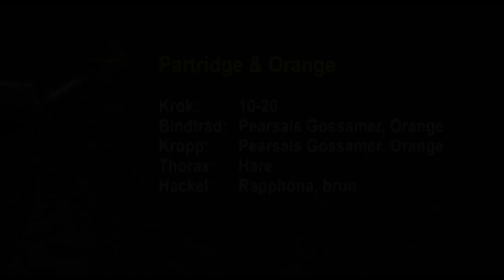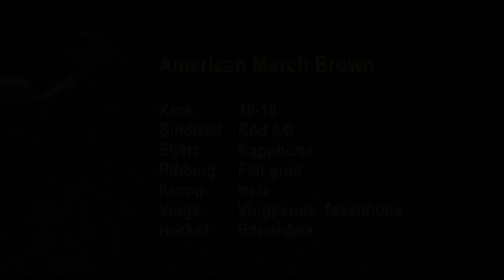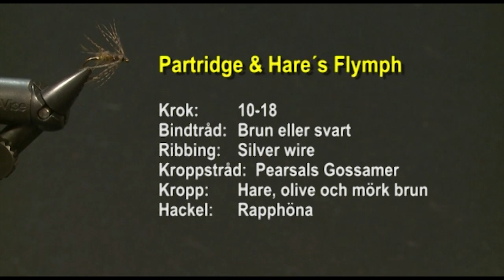MFF3 Våtfluga - Bonus Flugbindning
Bind Johan Klingbers favoriter till våtflugefiske. Denna typ av flugor är mycket effektiva och spännande att prova på!